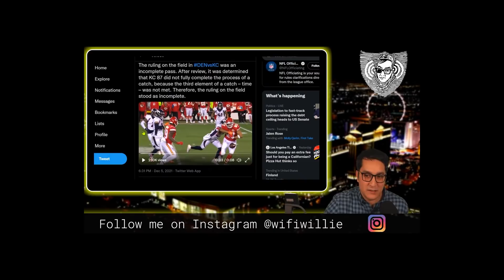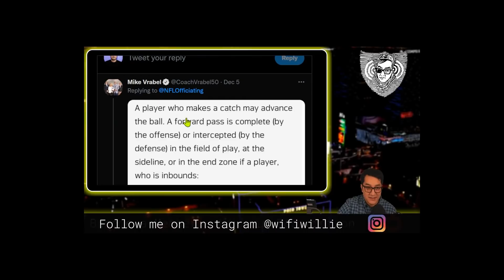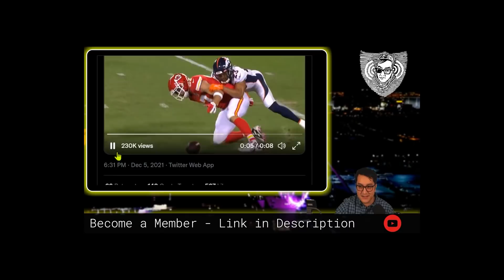Chris Simms on Raiders Zay Jones Pass Inteference No-Call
Chris Simms & Mike Florio from PFT react to the Zay Jones Pass Interference No-Call. We also talk about the Chiefs' Kelce Fumble that was overturned in the Broncos game. THIS CLIP IS TAKEN FROM OUR WEEKLY LIVE STREAMS.